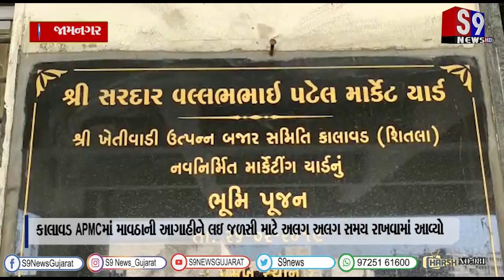જામનગર : કાલાવડ APMCમાં માવઠાની આગાહીને લઇ જળસી માટે અલગ અલગ સમય રાખવામાં આવ્યો